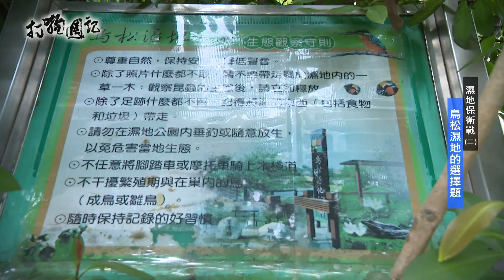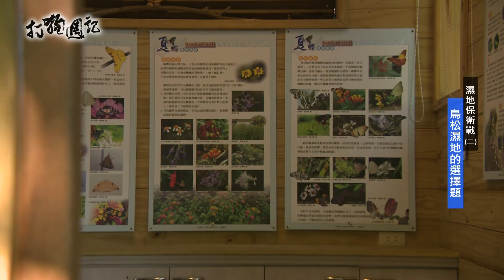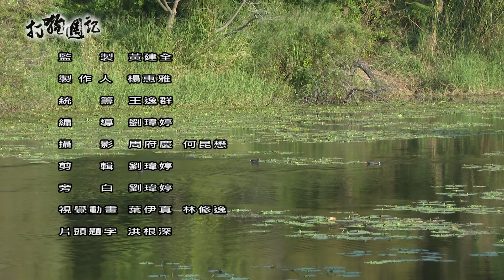1061103 【打狗週記】 鳥松濕地的選擇題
因應《濕地保育法》上路，內政部營建署在9月6日辦理濕地再評定作業，長期認養鳥松濕地的高雄市野鳥學會發動連署替公園請命，訴求「維持鳥松地方級重要濕地」，「不要讓濕地變成停車場」。
高雄市地方級暫定重要濕地的名單包含鳥松濕地在內，9月6日上午10點在鳥松區公所舉辦說明會；鳥松濕地公園位於澄清湖西南隅，屬自來水公司所有。
擔憂鳥松濕地未來，高市野鳥學會發起連署與陳情活動，希望支持人士將陳情書寄至內政部與高雄市府的市民信箱，不要讓自來水公司收回濕地，開闢大型遊覽車停車場。